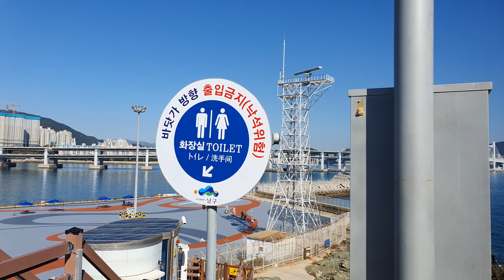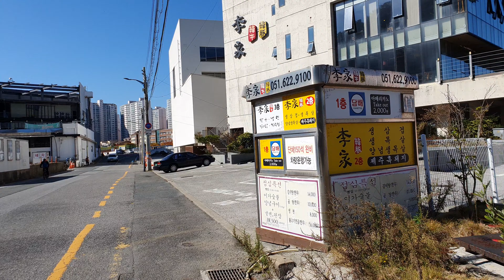the best place to see city and sea view in Busan(Igidae park) 네이쓴이 추천하는 부산의멍때리기 좋은장소1(이기대공원)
This place is the first one for my healing in Busan. whenever I felt bad feeling, I came here and see the sea. before few people knew here but It become famous in Busan city now.
Anyway you can see Busan's skyscrapers and beautiful sea here. It's  best place for it.